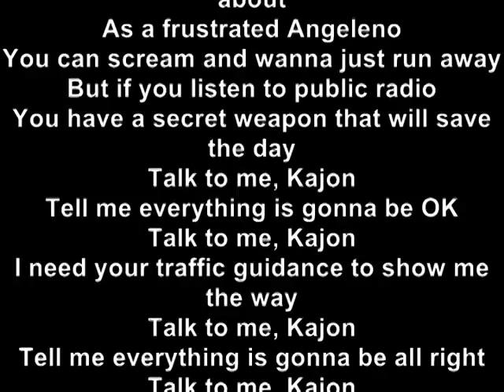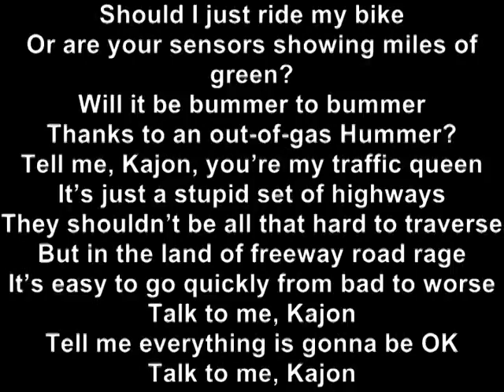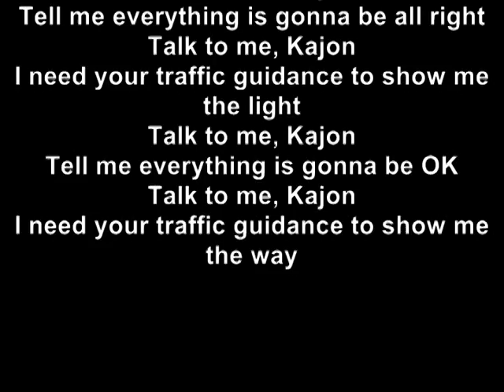Talk To Me, Kajon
If you don't live in Los Angeles AND listen to KCRW, this song will likely mean nothing to you.  But their traffic reporter has an unusual name that is just plain fun to say:  Kajon Cermac (KAY-zhawn SER-mack).  She comes on every day as I'm heading for the freeway with the traffic report that's oh so critical to my quality of life, at least as far as commuting goes.  Or if I'm riding my bike, then I get to hear her report and laugh at those poor drivers who have to deal with the traffic.  Anyway, one day just as the KCRW air staff was introducing her, I said "Talk to me, Kajon," and for some reason that sounded like a song.  By the time I got home, i had the chorus, and after a couple of hours of thinking about it, the three verses practically wrote themselves.

I had no idea what she looked like (I had to look her up on the KCRW web site just to figure out how to spell her name), and she's probably about half my age (or younger), so please, no creepy old guy comments, I'm not looking for a date, I just wanted to thank her for making my commute a little more bearable, so here's a small tribute.